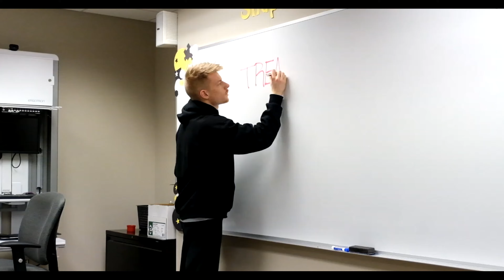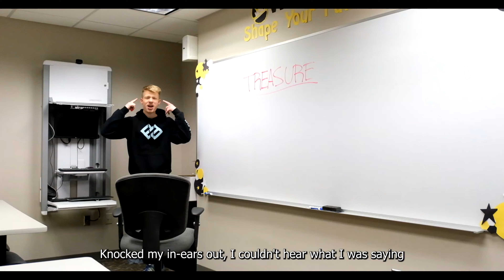dorm room closet (Official Video)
Boggsboys is a group of brothers who create Christian music videos that are influenced by hip-hop, rap, and other genres of music. All of their music is available on every streaming platform.